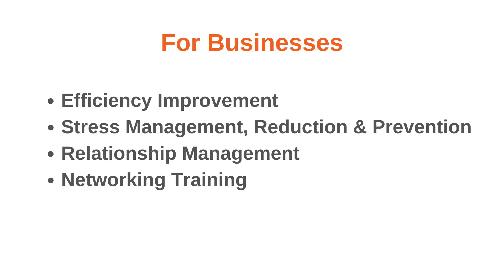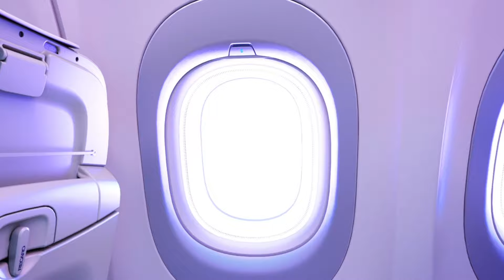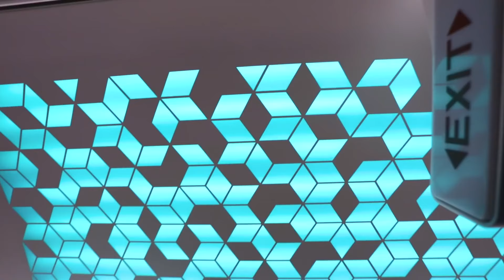Cebu Pacific firms Order for 70 A321neos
Cebu Pacific, one of Asia-Pacific’s leading low-cost carriers, has taken a major step forward in its expansion by finalizing an order for 70 A321one  aircraft. This marks a significant commitment to enhancing its operational efficiency and sustainability.